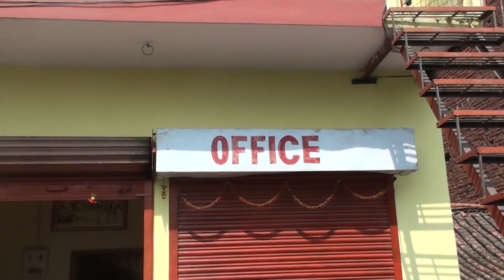Tilak Karykram of Banti(40)